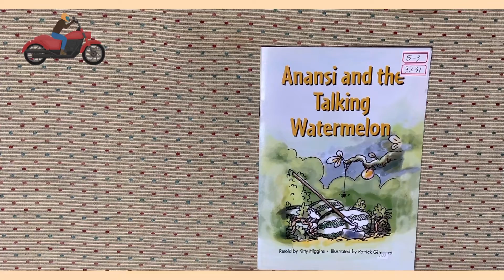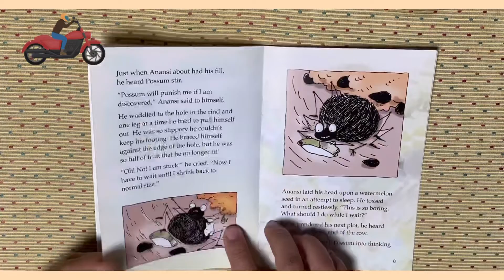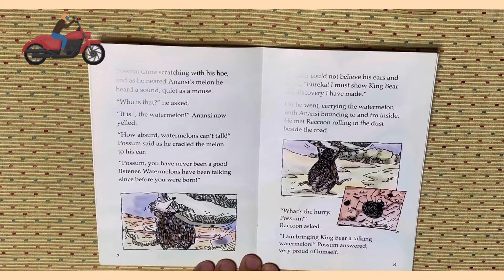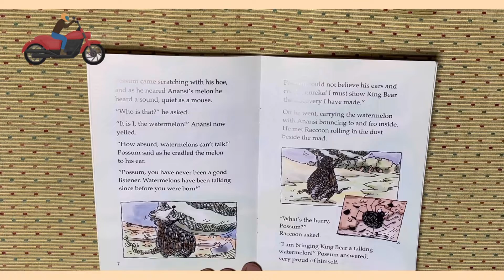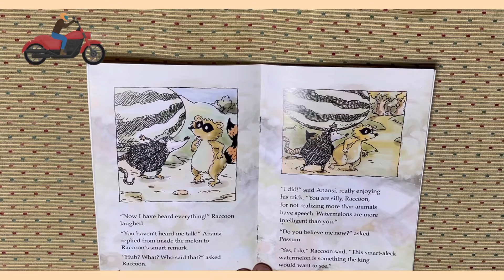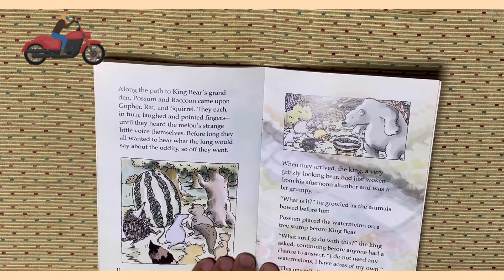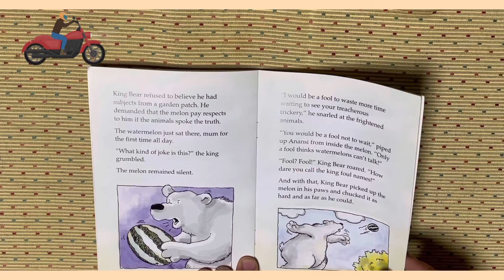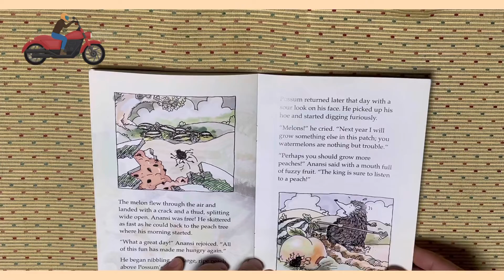Anansi and Talking Watermelon S3 3231